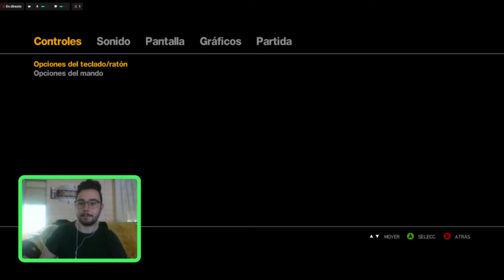GTA 6??? QUÉ ES ESO, VAMOS A LIBERTY CITY ✈🗽🗽🥵 - GTA 4 #1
Primer capítulo de la (larga) serie que haremos sobre GTA 4, pasándonos la historia completa y sus DLC's. Olvida todas las noticias que has oído sobre GTA 6, el mundo es maravilloso, estamos en 2008, acaba de salir GTA IV y Rockstar está en un buen momento, disfrútalo.